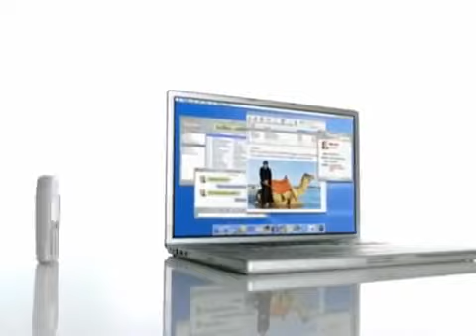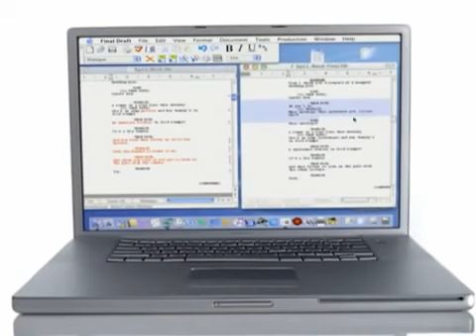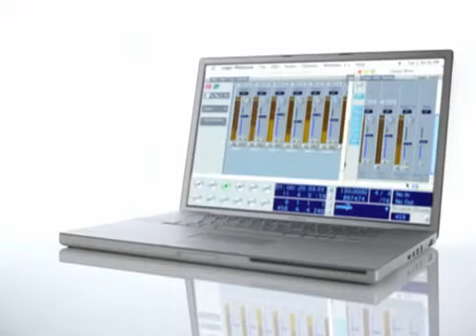PowerBook G4 12 and 17 inch Aluminium - introduction video (2003)